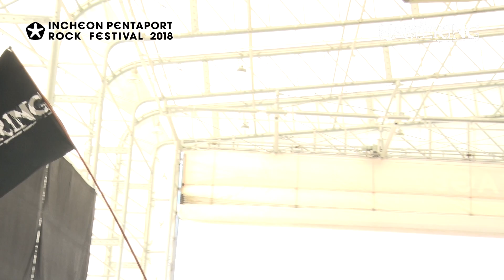Pentaport Rock Festival Incheon 하이라이트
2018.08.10